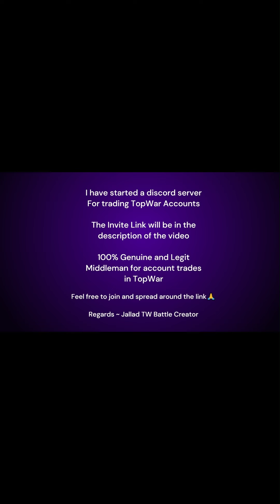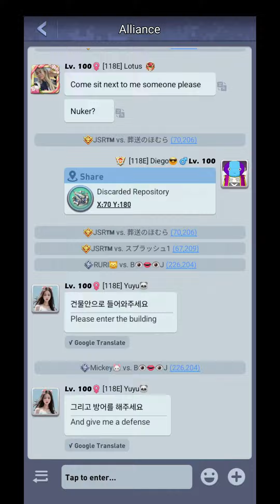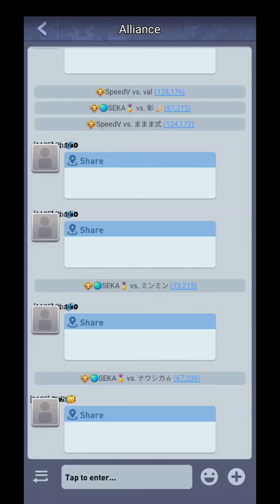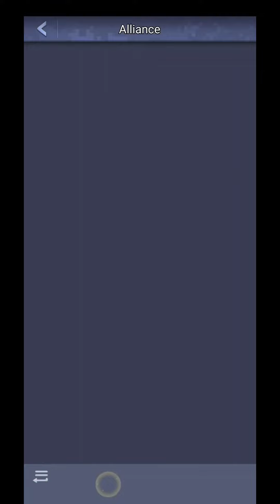TopWar Titan Canyon Battle || 120m CP PoV || 3118 vs 1721 vs 184 vs 22ZW alliance